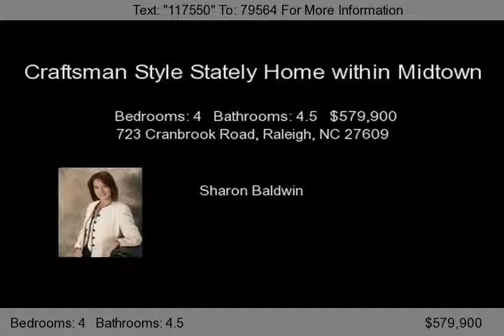723 Cranbrook Road, Raleigh, NC 27609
Craftsman style stately home within Midtown.Loaded with custom features , hrdwds throughout 1st Fl,Granite,SS kitchen,Dble wall ovens,10' ceilings down 9' up . DR and Master suite have coffered trey ceiling,2 FP's ,Jacizzi tub w/fully enclosed shower.walk-in closet has lots of built-ins ,oil rub bronze fixture ,tankless H20 ,zoned system,extensive moldings throughout, MORE!!...